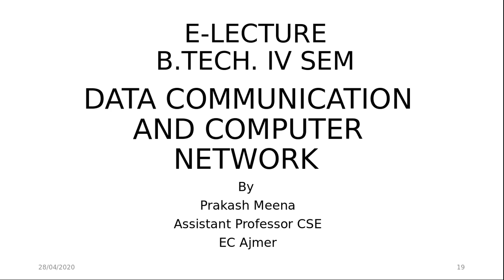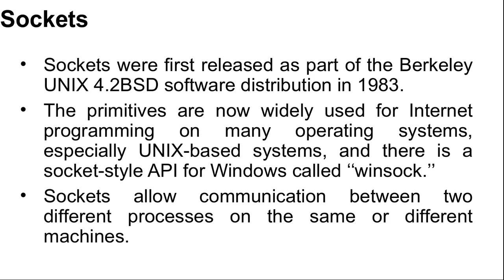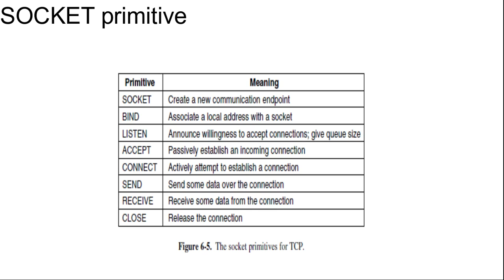Sockets Unit 4